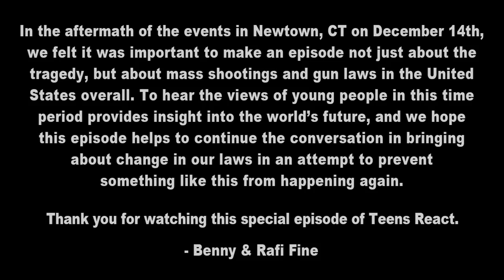Teens React to Newtown School Shooting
In memory of:
Charlotte Bacon, age 6
Daniel Barden, age 7
Rachel Davino, age 29
Olivia Engel, age 6
Josephine Gay, age 6
Ana Marquez-Greene, age 6
Dylan Hockley, age 6
Dawn Hochsprung, age 47
Madeleine Hsu, age 6
Catherine Hubbard, age 6
Chase Kowalski, age 7
Jesse Lewis, age 6
James Mattioli, age 6
Grace McDonnell, age 7
Anne Marie Murphy, age 52
Emilie Parker, age 6
Jack Pinto, age 6
Noah Pozner, age 6
Caroline Previdi, age 6
Jessica Rekos, age 6
Avielle Richman, age 6
Lauren Rousseau, age 30
Mary Sherlach, age 56
Victoria Soto, age 27
Benjamin Wheeler, age 6
Allison Wyatt, age 6
The shooter's Mother Nancy, age 54

Though this is the specific tragedy we cover, take this moment to remember those who have lost their lives in other tragedies whether well known or personal.

This episode featured the following teenagers.
eric, age 15
ethan, age 15
Iia, age 15
adam, age 16
alix, age 16
rachel, age 16
brianna, age 17
kostas, age 17
jade, age 17
madison, age 17
isaac, age 18
Teens React #28 - Sandy Hook Elementary Tragedy